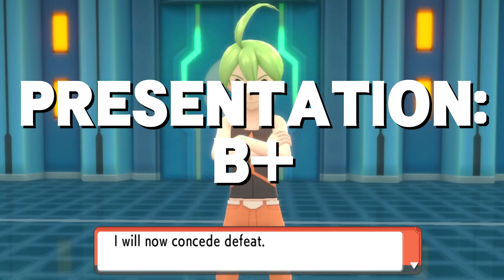Pokémon Brilliant Diamond & Shining Pearl - Brilliant Nostalgia, Shining Cynicism - Review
Are Pokémon Brilliant Diamond & Shining Pearl content living as cynical, quota-filling silhouettes of the Nintendo DS's Pokémon Diamond & Pearl, or are they ambitious enough to go above and beyond to fulfill nostalgic wishes fans have had after remakes like Pokémon SoulSilver or Omega Ruby? Kody NOKOLO lays it all out here in this review of Pokémon Brilliant Diamond & Shining Pearl for the Nintendo Switch that covers all the old and new about the story, presentation, and gameplay.

00:00 - Intro
01:32 - Story
03:11 - Presentation
06:15 - Gameplay
09:55 - Verdict